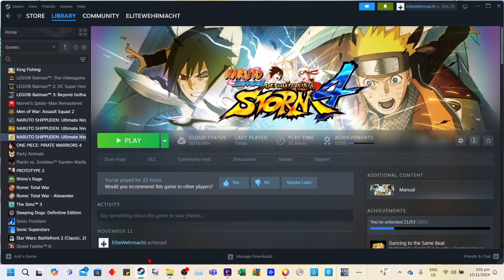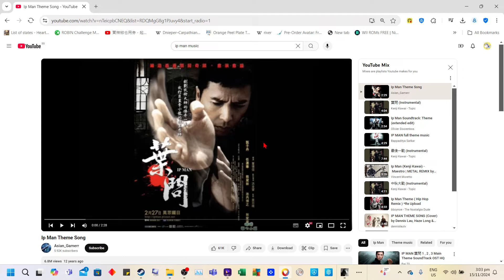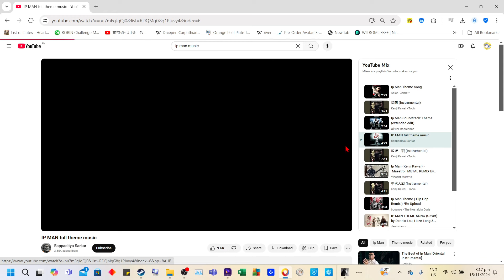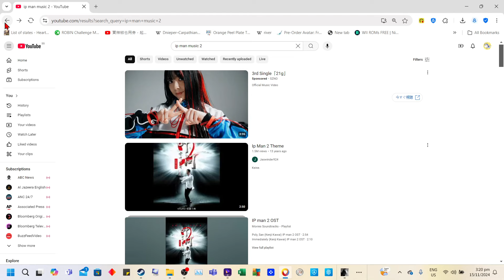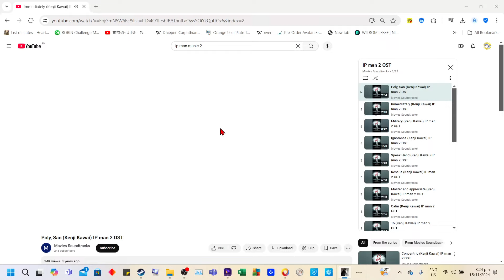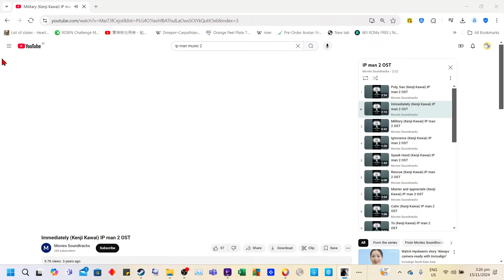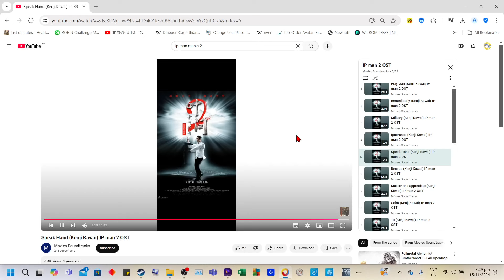Ip Man Kung Fu strategy in Batman Arkham City